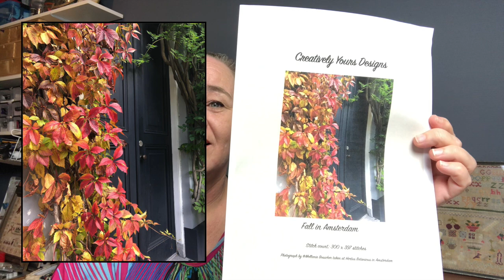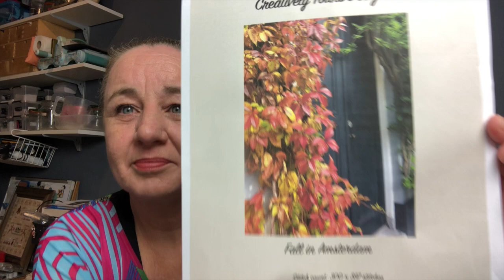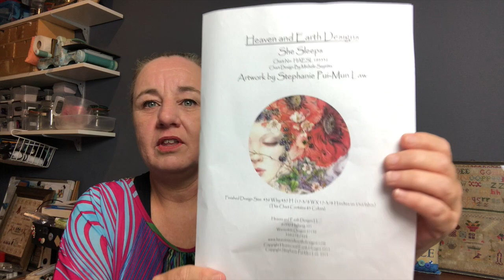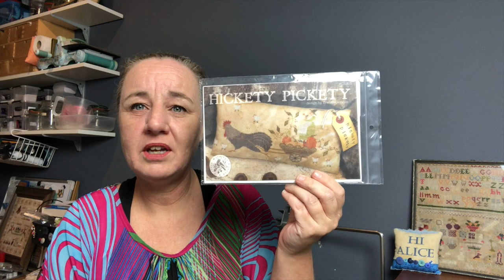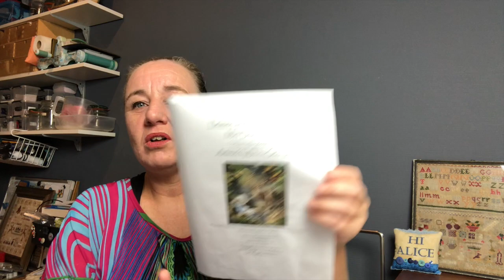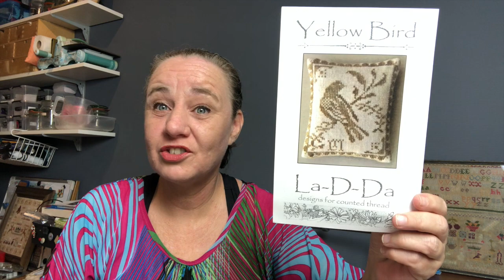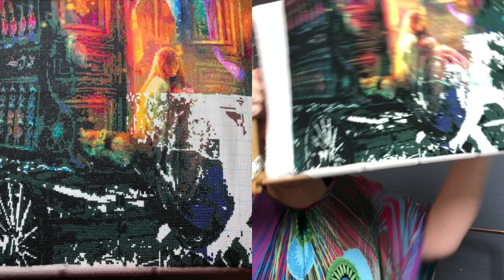Flosstube #87 | Celebrate Good Times... 💃🏻🎼🎉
Hi and welcome to my 87th flosstube video! Thank you so much, it's really appreciated.

I designed this full coverage pattern with 150 DMC colors and used a beautiful picture my little sister Mellanie took (with her approval). Please don't share the pattern on internet, but refer to this video for the link! Thank you!

Works in Progress:
She Sleeps by Stephanie Pui Fun-Law / HAED
The Templar Prophecy by Long Dog Samplers
Hickety Pickety by Brenda Gervais / With Thy Needle and Thread
Mini Deer Creek by Dona Gelsinger / HAED
Yellow Bird by La-D-Da
Mini Gypsy Firefly by Aimee Stewart / HAED

Shout outs:
@James the PH Stitcher
@Stitching Moon
@The Stitching Penguin
@Stitching Brit
@Angela the Aida Lover

Other flosstubers mentioned:
@Frog and Fudge
@honeybstitcher on IG (hi Alice)